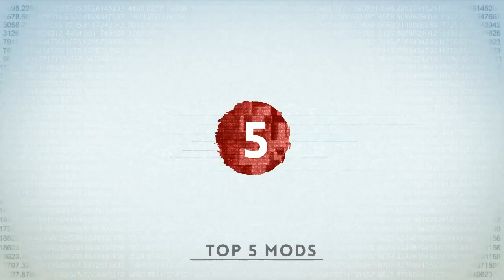Dragon Ball Xenoverse TOP FIVE WHAT IF Fusions [#1]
As the title suggests, these are What if mods, that is these are hypothetical. fan made...

Top Five must play mods. The mods are in no specific order

~Credits~
Thanks to Makoto-son for Broku,Friezel

Hey guys, if you have seen my previous Super Battle videos.
You guys will decide who should battle SSGSS Gohan in the next

[Trunks - SSGSS
 Goku - SSGSS
 Cell - All forms]